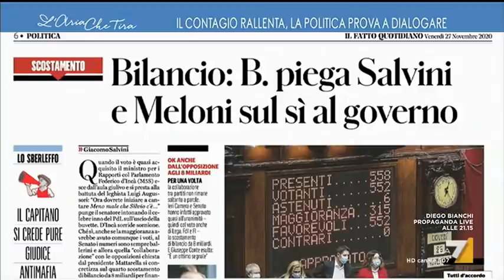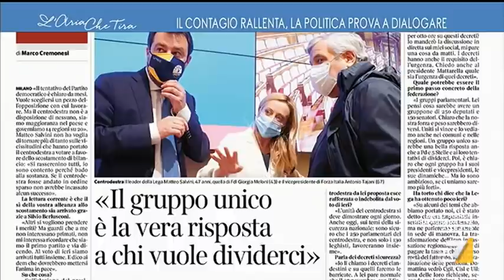Pietro Senaldi: "Il centrodestra non ha nessunissima voglia di andare al governo, Meloni e ...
Pietro Senaldi (Direttore di Libero): "Io non credo che nel centrodestra stia accadendo qualcosa di nuovo, se non che il centrodestra è impreparato a fare un'opposizione forte e non ha nessunissima voglia di andare al governo o di terremotare questa maggioranza. Berlusconi si è convinto a ricoprire questo ruolo istituzionale che lo premia nei sondaggi e Meloni e Salvini si sono fatti trascinare per non spaccare il centrodestra".